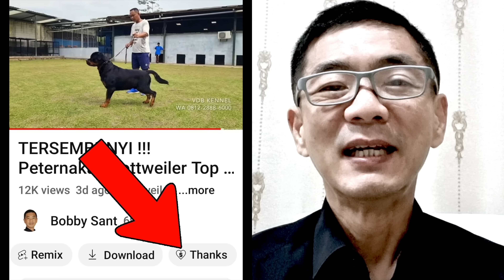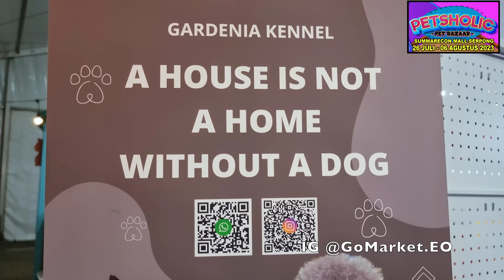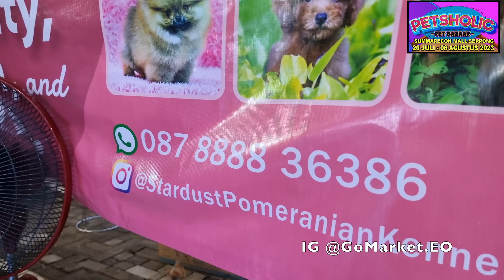Cek Harga Anjing Ras Di Petsholic Gading Serpong - Harga 3 - 50 Juta - Stok Puluhan Ekor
Petsholic ( Pet Bazaar )
Tanggal : 26 July - 06 Aug 2023
Lokasi : Summarecon Mall Serpong - Area Parkir Slot Salsa Food City

GO!Market 😘